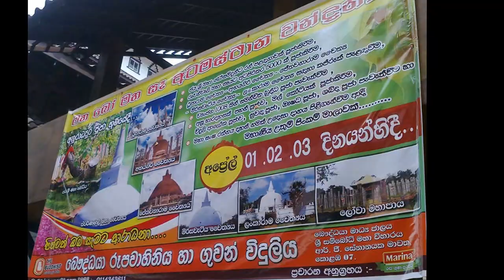Sri Sambodhi Maha Viharaya Colombo Sri Lanka 20160324